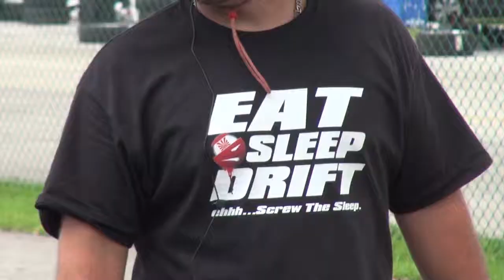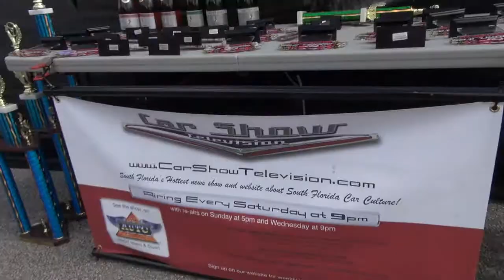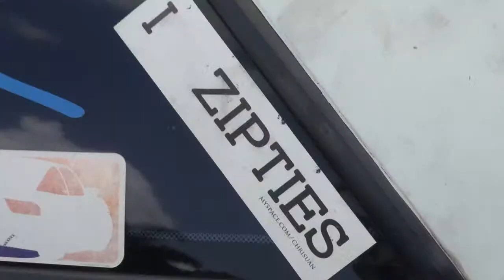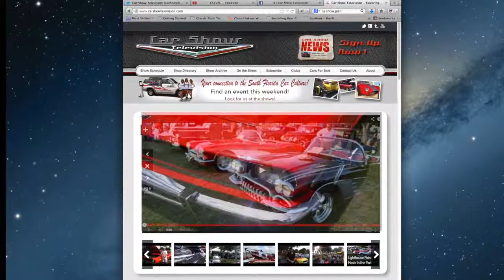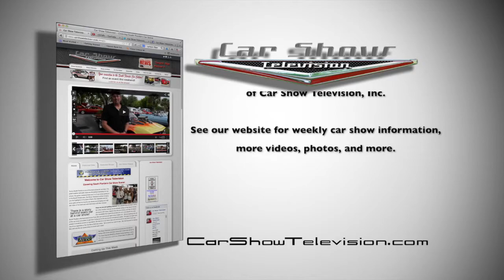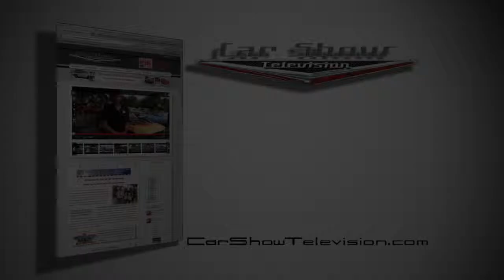US Drift Circuit's 2nd Annual King of Countyline Round II and Braggenrights Car Show - Car Show TV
Car Show Television departs from our normal shows to take our fans into the world of drift cars.  We join up with the DC Drift Circuit and Bragginrites in Miami Gardens at the Sun Life Stadium to go behind the scenes to show you guys a bit of what drifting is all about.  If you have never experienced drifting before, you won't want to miss out!
There were two separate drifting tracks set up for the event  - one for the less experienced and the other for the pros - and three judges to determine a winner in each class.
We got to talk with a few of the drivers, who gave us a little more insight into what all is involved with drifting, and Andrew got to ride in the passenger seat for one ride to get the full experience.
The car show after the event, where we saw some awesome rides, was held by Braggenrights.com. Be sure to check it out!